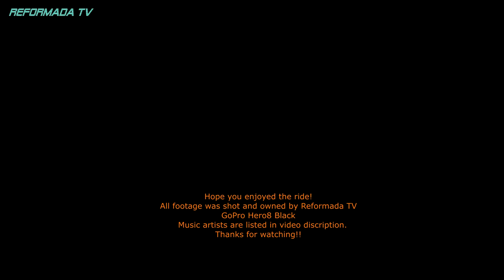4K Drive Schofield Barracks to Honolulu Airport. 04-02-2021 music, relaxing Oahu, Hawaii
Schofield Barracks to Daniel K. Inouye Airport. 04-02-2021 jazz music, organ, relaxing, H2 freeway to H! East to Honolulu

All footage was shot and owned by Reformada TV
   Music artists are listed in video discription.